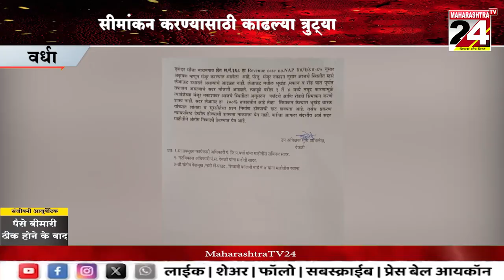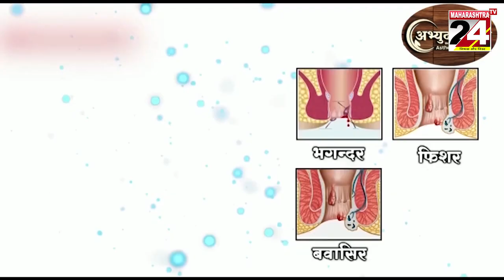वर्धा : सीमांकन करण्यासाठी काढल्या त्रुट्या 12 SEP 2023